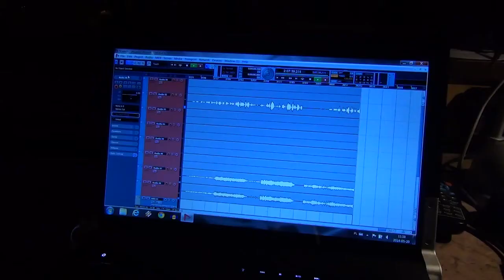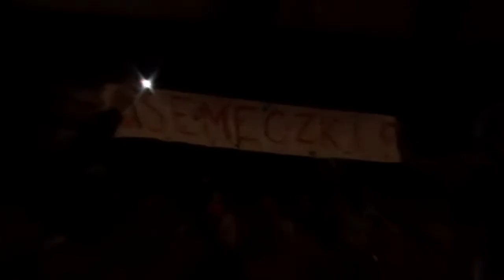Debiuty 2014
Krótki film streszczający konkurs wokalno-intrumentalny Debiuty 2014.

Muzyka: Big Bit - Help (The Beatles Cover)